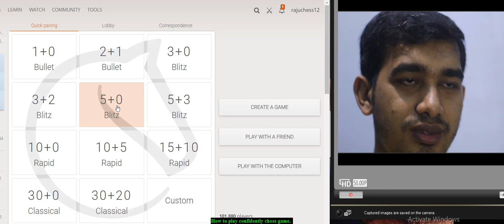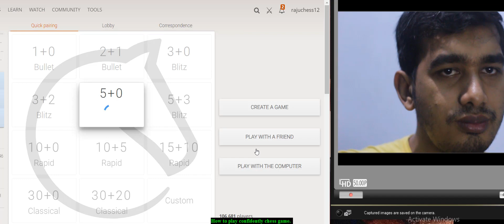How to play Chess Confidently || কিভাবে কনফিডেন্টলি দাবা খেলবেন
how to play chess Confidently#

Interested to leran new thing and develop chess then